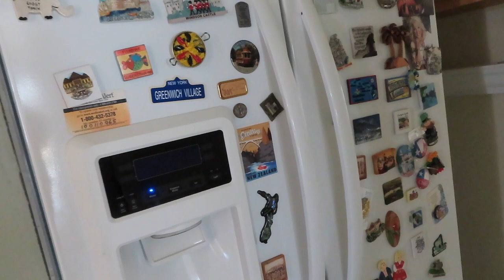Irvine House - Part 1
Just as I was leaving for the Alaska Trip in May 2019, within days of leaving, our maid walked in to a flooded home.  The toilet water intake in the hall bathroom burst and was flooding the entire house.

Walter dealt with the entire situation, what a wonderful husband.

This video was filmed on February 2020, yes, that was an eight month period to get the house put back together.  Not the contractors fault, more the insurance field adjuster who DIDN'T do his job. Didn't return phone calls, didn't submit paperwork, if at all.